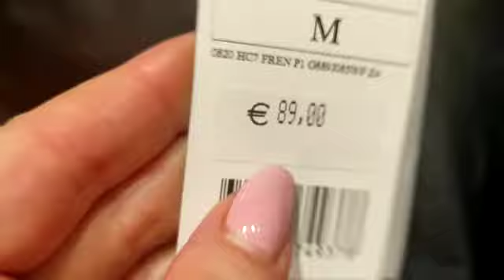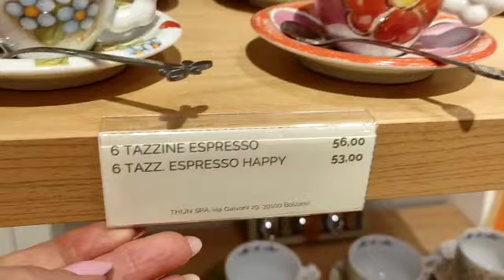Venezia.Весна💚пройдемся👠 по бутикам?Oltre.Zara Home, Stradivarius и нежная весенняя посуда